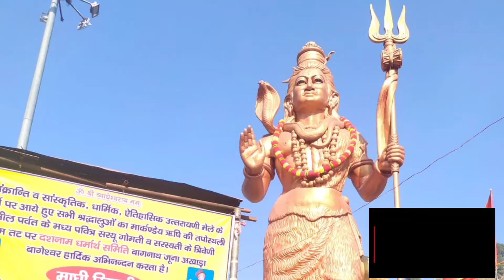🙏 famous temple bagnath nageswar 🙏🙏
भोलेनाथ और बागनाथ का एक साथ दर्शन ,

बागेश्वर का सुप्रसिद्ध बागनाथ मंदिर  यह बागनाथ धाम के नाम से भी जाना जाता है यहां पर गोमती और सरयू नदी का मिलन होता है यह बहुत ही पवित्र स्थान है उदित पवित्र स्थान है यहां पर भोलेनाथ और बागनाथ का साक्षात दर्शन किया जा सकता है यह उत्तराखंड की बागेश्वर डिस्ट्रिक्ट में स्थित है 🙏🙏🙏🙏🙏🙏🙏🙏🙏🙏🙏🙏